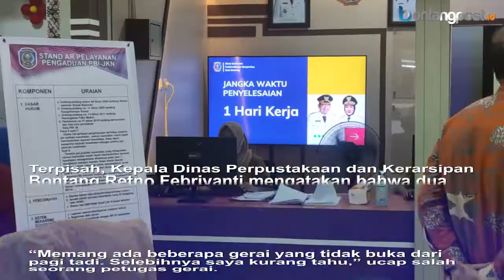Sepekan MPP Dibuka, Banyak Gerai Tak Buka Layanan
Belasan kursi berjejer rapi menghadap puluhan gerai layanan yang tergabung dalam Mal Pelayanan Publik (MPP) Bontang.